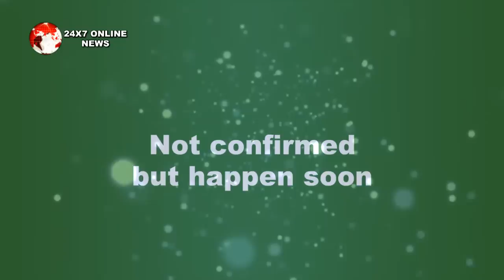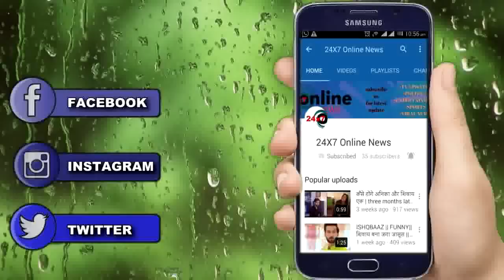Kundali bhagya || “Kareena” इस वजह से झूक जाएगी “preeta के आगे”